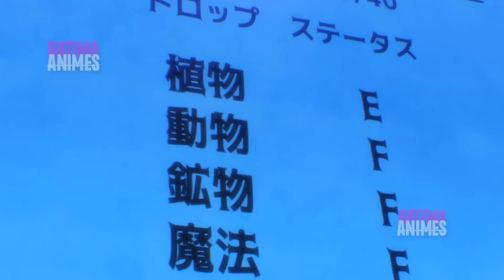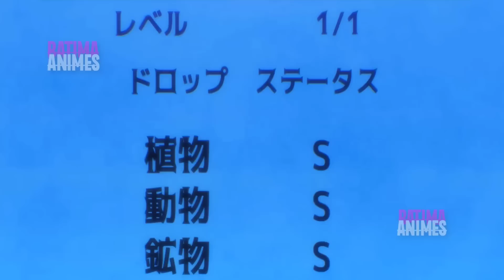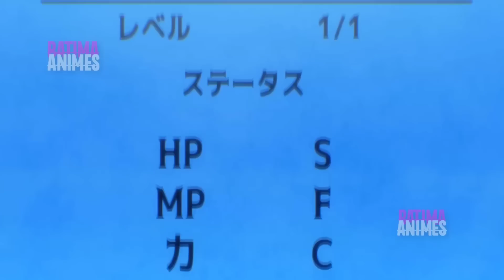(2) Ele Reencarnou com uma Habilidade Única que o Deixou OVERPOWER no Nível 1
Ryouta Satou, que morreu por excesso de trabalho em uma empresa negra, reencarnou em outro mundo. Embora Ryouta estivesse vivo, ele agora estava sobrecarregado com a inconveniência de seu nível ser fixado em 1 neste novo mundo. Embora ele não fosse capaz de aumentar seu nível, ele tinha uma habilidade única que pode criar um item parecido com um truque que não deveria existir no mundo dos monstros. Sabendo disso, ele maximizou suas estatísticas com a ajuda de itens de aumento de habilidade e reuniu uma série de armas e itens que só podem ser usados ​​por ele mesmo, o que o fez ter as estatísticas e equipamentos mais fortes, apesar de ser nível 1.

Episódios: 12
Foi ao ar: 8 de julho
Estúdios: Maho Film
Anime: Level 1 dakedo Unique Skill de Saikyou desu

Parte (1) 00:00
Parte (2) 16:23